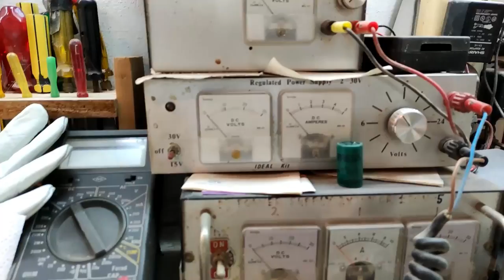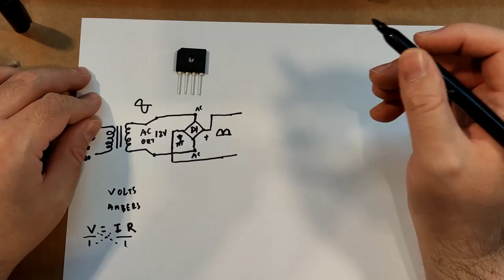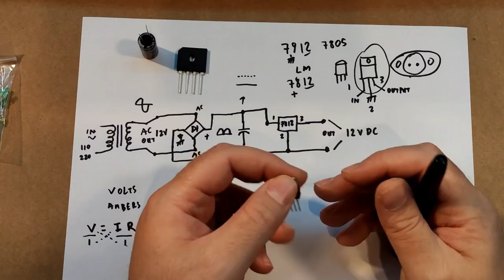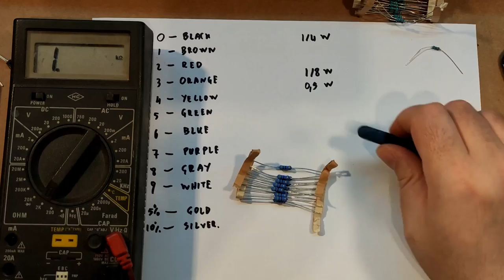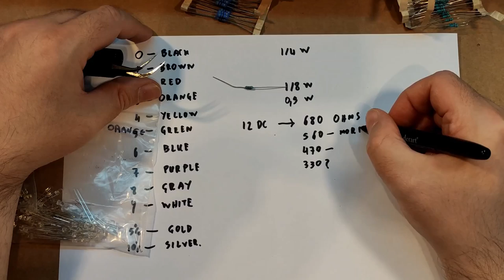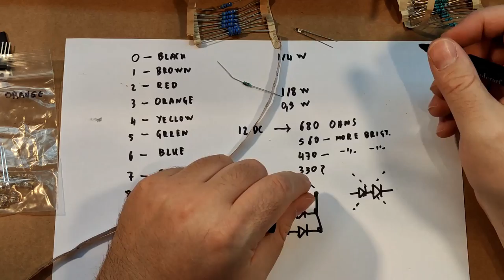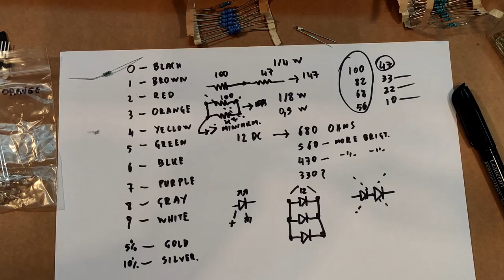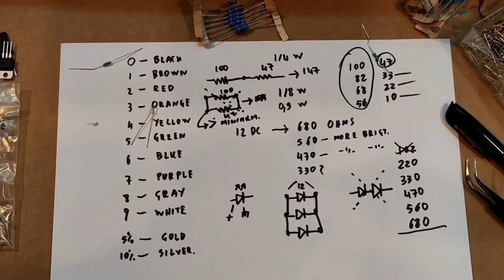Power Supply (PSU) And LED Connections In Models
Many have asked me about schematics for the power supply units and the LED circuits. I took the time to make this video and i am explaining how to build a power supply unit so you can supply voltage to the LEDs on your models and i give you a very simple schematic.
Also i explain how to connect LEDs and how identify and use resistors for single LED's , or multiple ones or even LED Strips. This Video comes in 1080p.